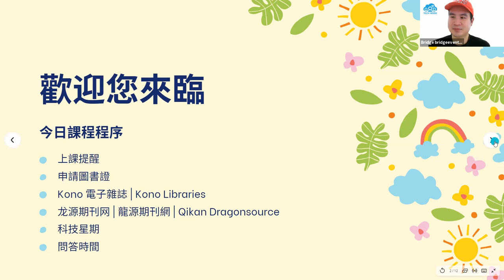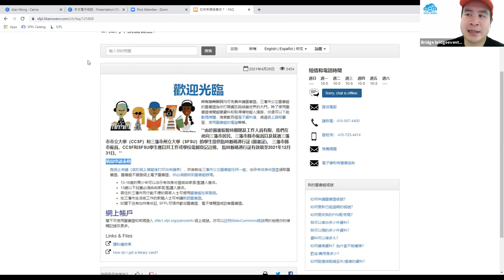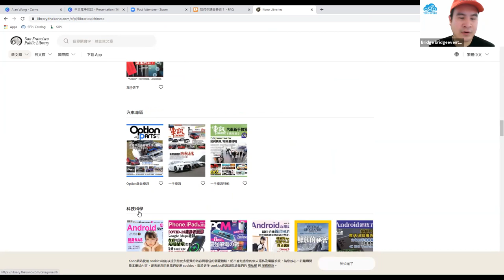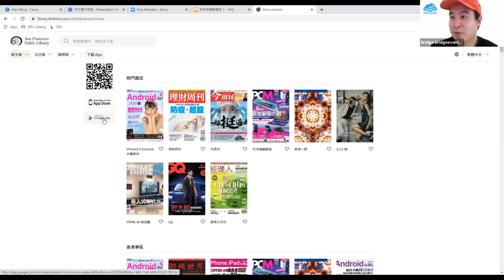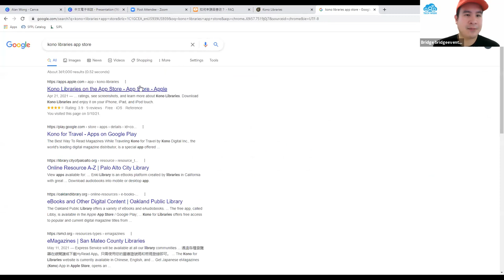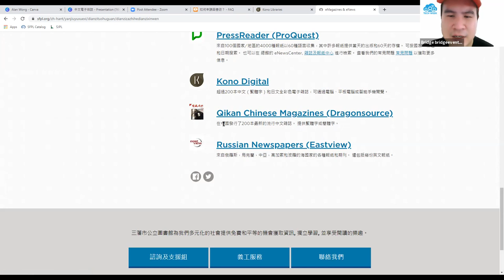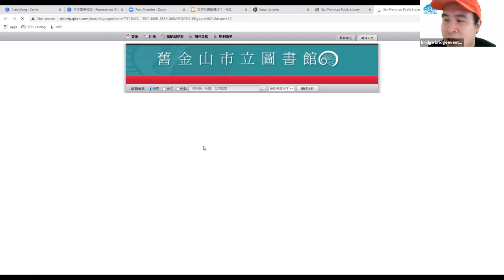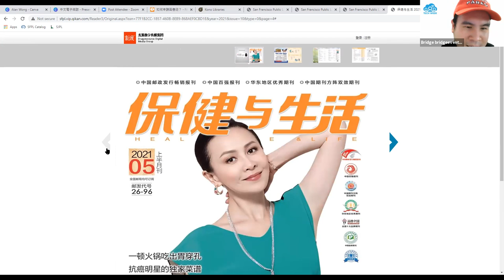Demonstration: Chinese eMagazines | 中文電子雜誌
Learn how to download and read Chinese eMagazines through the Library.  A San Francisco Public Library card is needed to utilize these resources.

來學閱讀圖書館的免費中文電子雜誌。請預備您圖書證來上課。